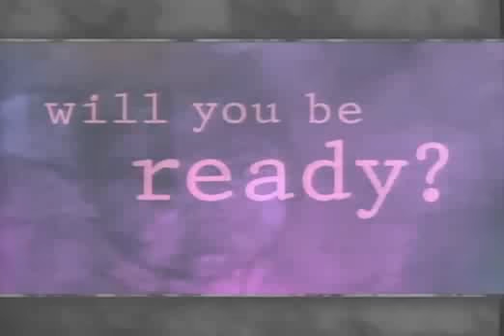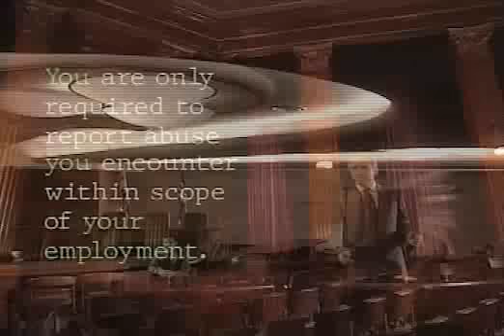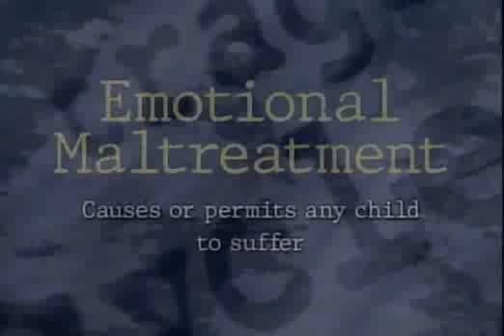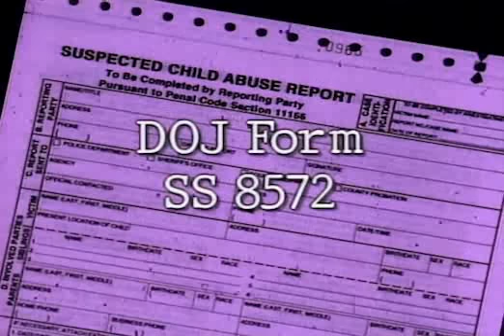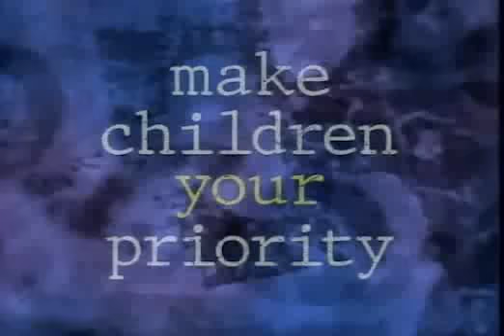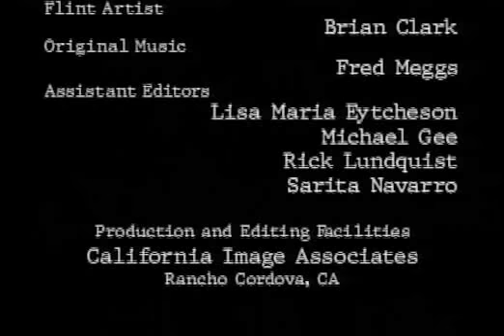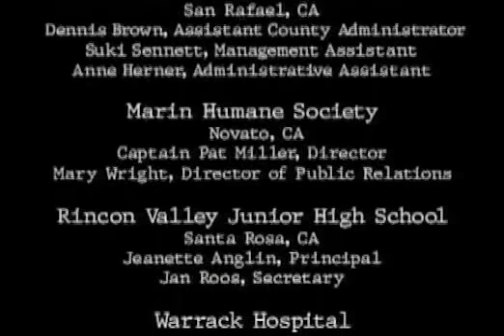Shadows to Light: A Guide for Child Abuse Reporting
"Shadows to Light" describes the various guidelines and responsibilities of a District Employee, as Mandated Reporters, when they suspect a child may be suffering from Child Abuse. Produced by the California Department of Justice.